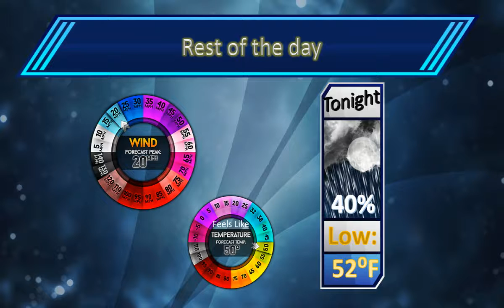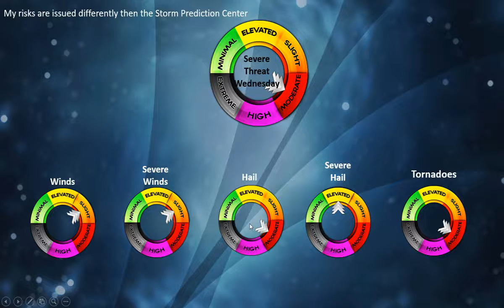Lightning fast forecast for April 20th 2017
Rainy week ahead